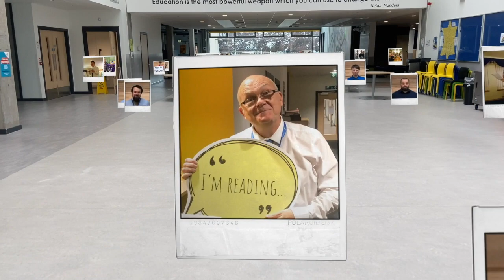This Is Brechin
End of term video for 2020.